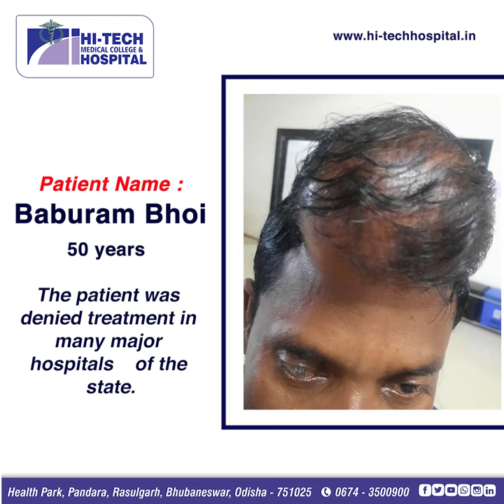Success Story | HI-TECH HOSPITAL | DR. SOUBHAGYA RANJAN TRIPATHY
Another name added to the list of successful surgeries🧠